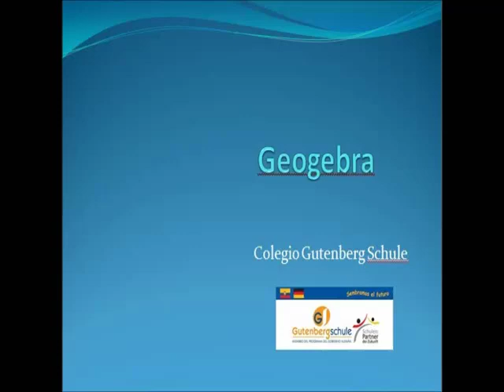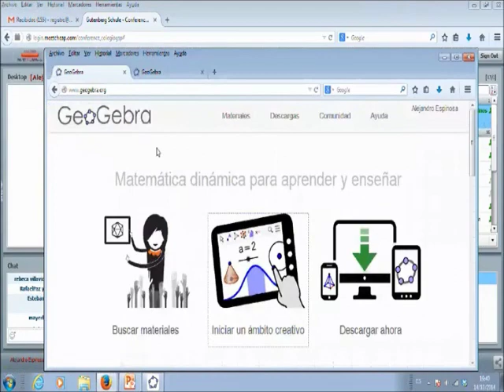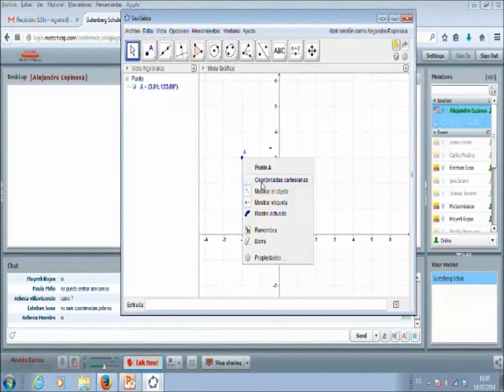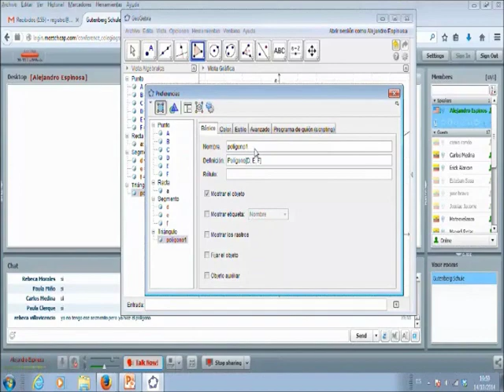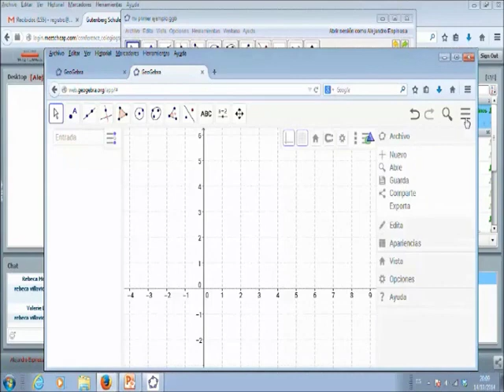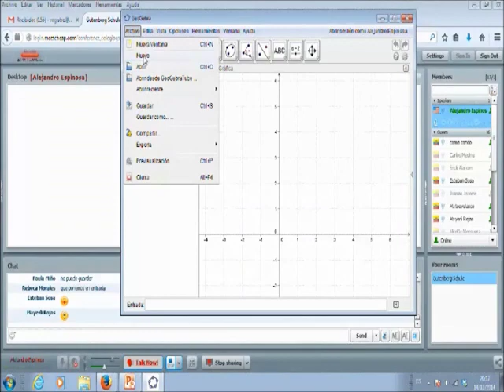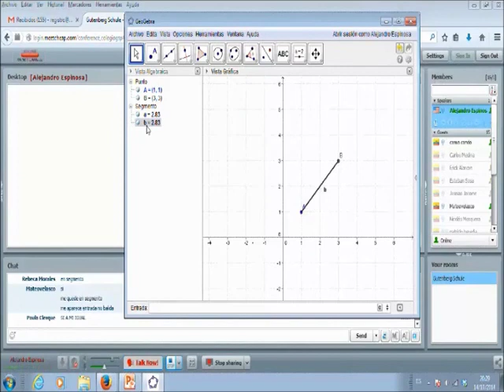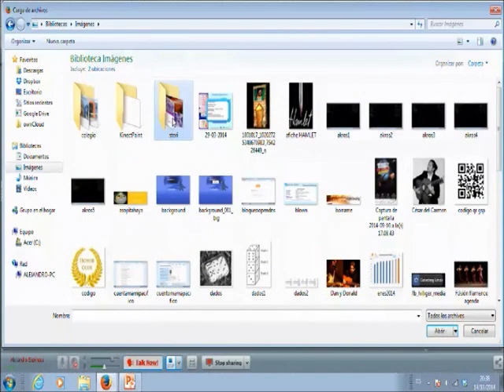geogebra 002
curso de geogebra